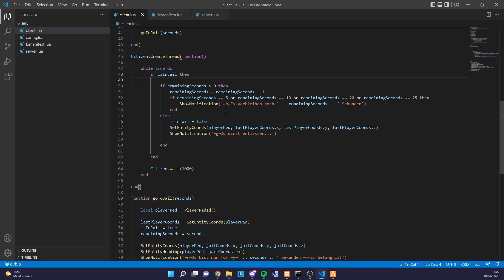/jail-Command selber programmieren [Teil 2] - FiveM Scripting 19 [LUA für Beginner]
» 15% auf die ges. Laufzeit mit dem Code: "myScripts"

ESX Events:
ESX = nil
Citizen.CreateThread(function()
 while ESX == nil do
  TriggerEvent('esx:getSharedObject', function(obj) ESX = obj end)
  Citizen.Wait(0)
 end
end)

local ESX = nil

TriggerEvent('esx:getSharedObject', function(obj)
    ESX = obj
end)

ShowNotification:
function ShowNotification(text)
 SetNotificationTextEntry('STRING')
    AddTextComponentString(text)
 DrawNotification(false, true)
end